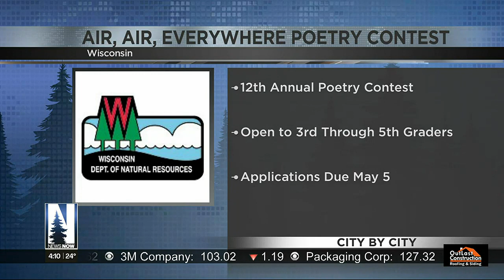City by City: Rice Lake, Wisconsin, Cloquet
Fond du Lac Tribal and Community College recently received a new mobile welding lab.